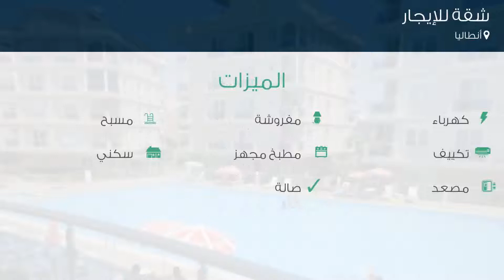شقة للإيجار في أنطاليا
تفاصيل العرض:-

رقم: 4534306

ميزات:-

1 الغرف, 1 غرف أخرى, 1 عدد دورات المياه, 1 سعة مرآب السيارات, 4 عدد الأدوار, 4 رقم الدور, 2012 سنة البناء, كهرباء, مفروشة, مسبح, تكييف, مطبخ مجهز, سكني, مصعد, حديقة, صالة